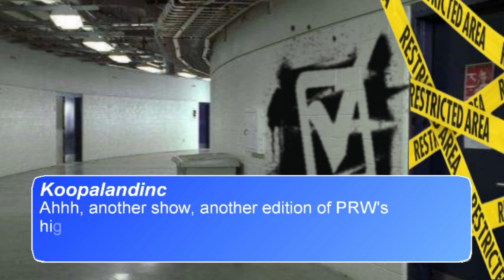01 - Intro - PRW Episode 77